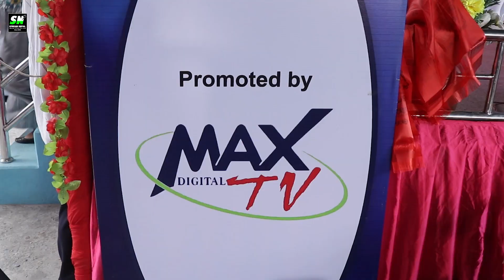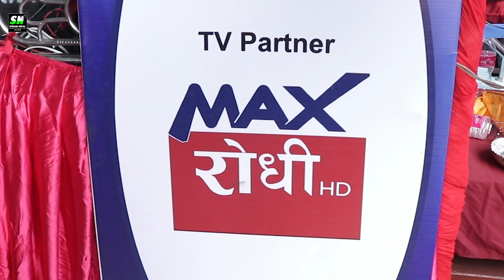Ae ngolsyo mhitheba | prize distribution | Video report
Program- Yea ngolsy Mitheba...
                  Prize distribution
Lyrics/Music/Singer- Kesh Bahadur Gurung

Camera- Khim Bahadur Gurung/Sandesh Gurung/Aashis Gurung
Editor- Bhagat Gurung
Venue - Nada Tamu Samaj Pokhara
Promoted by :Max Digital TV
T.V. Partner- Max Rodhi Tv
Digital Partner- Stream Nepal
Post Production- Munal Film Pvt. Ltd.

Stream Nepal powered by Munal Film Pvt.Ltd.

Stream Nepal
Powered by